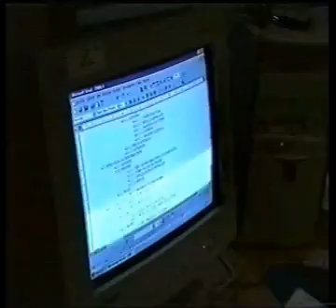Paseos por la E.I.S. - Año 1999 (parte 3)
Video grabado durante las clases y prácticas de la Escola de Imaxe e Son de Someso. Año 1999.

En este video, en clases de Multimedia con Vanesa. También aparece Carlos Oro, profesor de Realización. Y Josito, bedel.